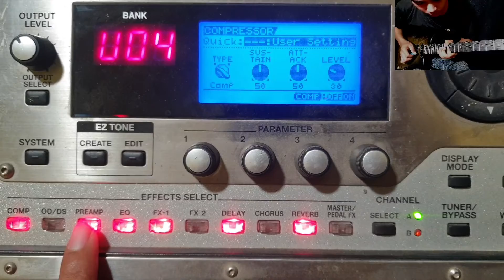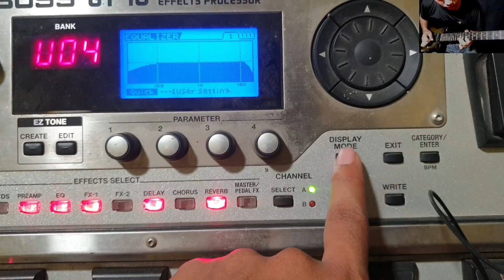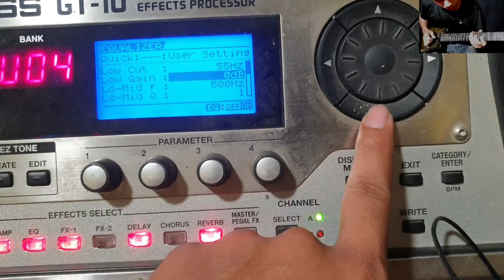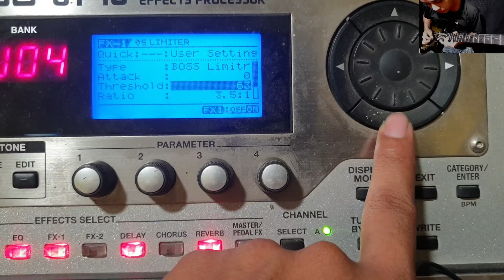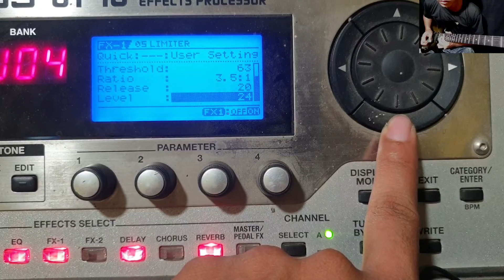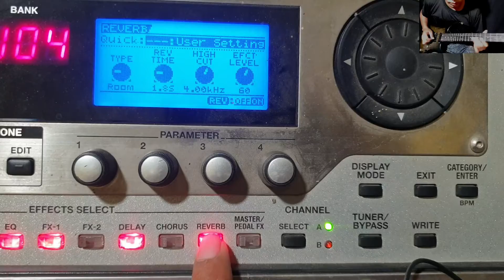BOSS GT-10 . Overdrive, Clean drive Tone (Tutorial)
How to edit BOSS GT-10 Effect Overdrive,Clean drive Tone Tutorial By Tola solo

🎸grover jackson guitar
BossGT-10

▶️grover jackson VS Bill laurance -Guitar Tone comparison with Boss GT-10 Effect